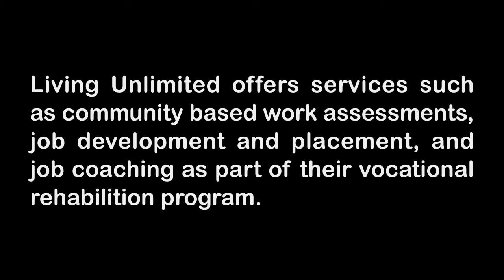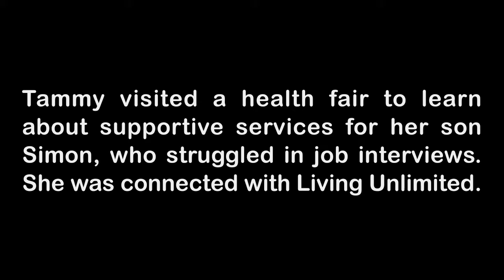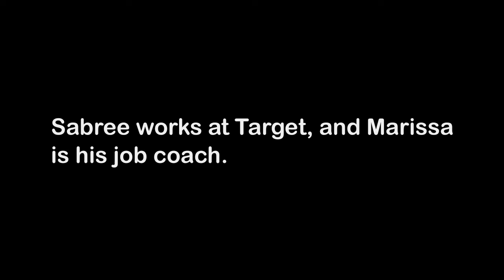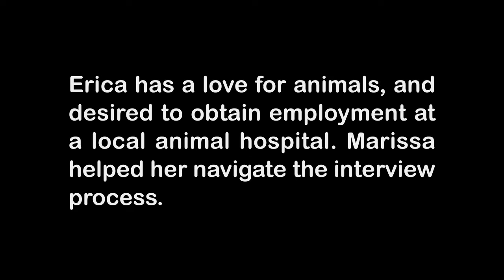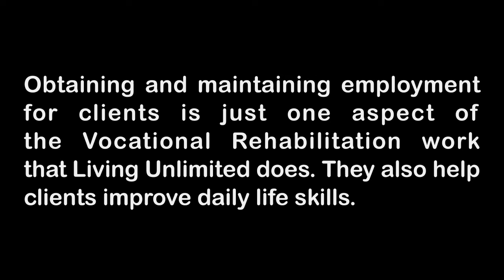Living Unlimited - Vocational Rehabilitation "Path to Employment"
For more information on Vocational Rehabilitation and Living Unlimited, please